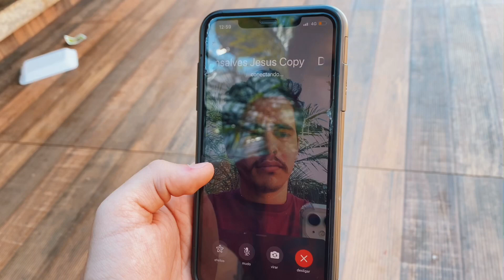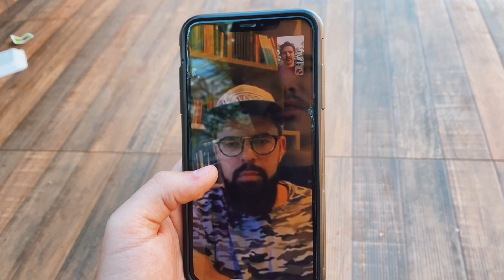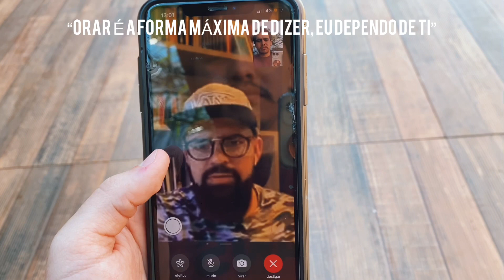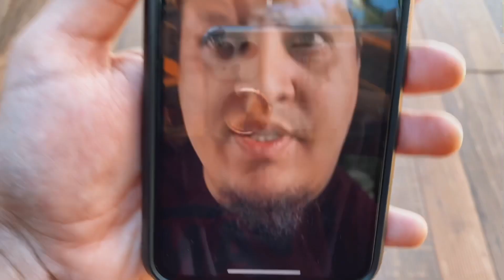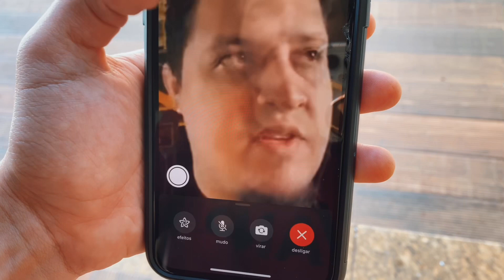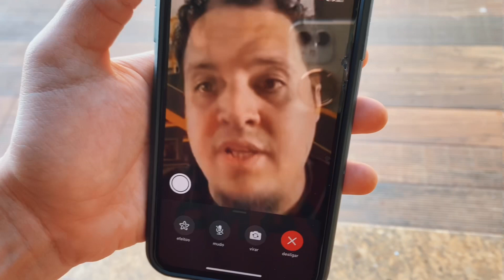PERGUNTEI PROS MEUS AMIGOS O QUE ELES MUDARIAM NA VIDA DELES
Você quer aprender mais a bíblia?

E-book Quem É Jesus.: